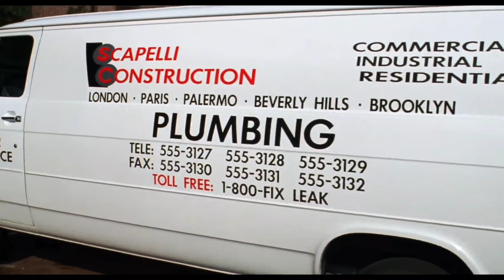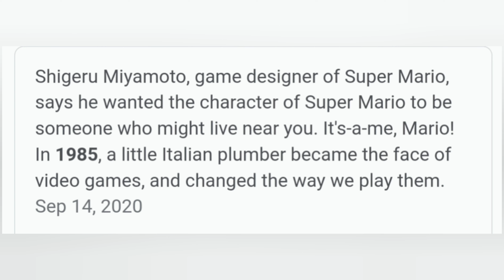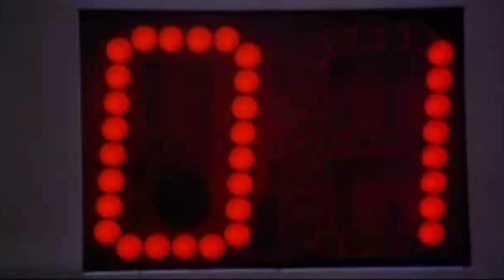SUPER MARIO BROS (1993) - When Video Games Become a Reality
Brooklyn plumbers Mario and Luigi get the shock of their lives when they discover a parallel world populated by the intelligent descendants of dinosaurs. It seems they weren't destroyed by a meteor millions of years ago but hurled into another dimension and, now, they have plans to rule our world. It's up to our unlikely heroes to battle the evil King Koopa and his Goomba guards, free the beautiful Princess Daisy and save mankind in this adventure of a lifetime.

ps. this might be the worst movie I've ever seen